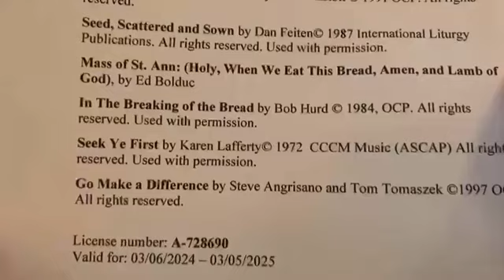June 16, 2024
10:30 am Mass in Church